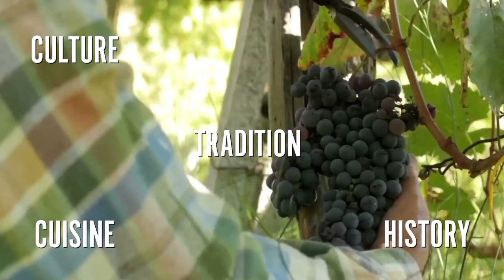Video Wine School Behind the Scenes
What is 21 Days to Wine?

A few words from our founder, Annie Shapero on why she wrote and produced the series, and how you can follow along.

DiVino is a wine consulting, education, and communications company operating out of New York City, founded by a certified sommelier and travel writer, and seasoned wine industry professional.

Whether you are a seasoned wine drinker looking to expand your vocabulary, or a complete novice looking for the basics of wine tasting, this series is for you!

Consider 21 Days to Wine your company.

Drink wine along with me, Annie, and learn to engage all of your senses in a powerful new way.

Enrollment is free! Simply register on our website, double check your email to confirm registration, and from there you can access detailed class notes for each episode right inside your profile.

This series is an introduction to wine tasting based on the method taught at Associazione Italiana Sommelier (Italian Sommelier Association) but it is more than vocabulary. It is a full immersion experience!

The DiVino philosophy is that wine tasting is an introduction to a larger conversation that includes history, culture, and most of all, personal stories.

It is our goal to give you the tools to join the conversation, while sparking your curiosity.

21 Days to Wine was written, produced and directed by Annie Shapero, certified sommelier and founder of DiVino, and editor of the DiVino Blog

Connect with Annie & Divino!